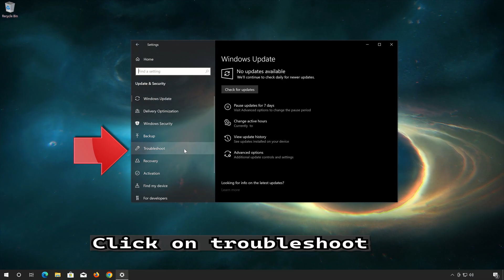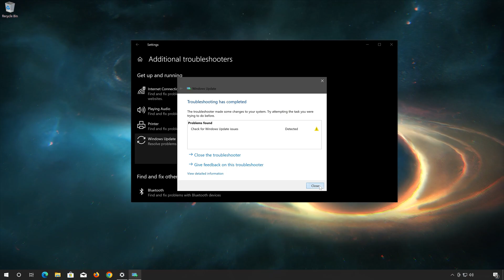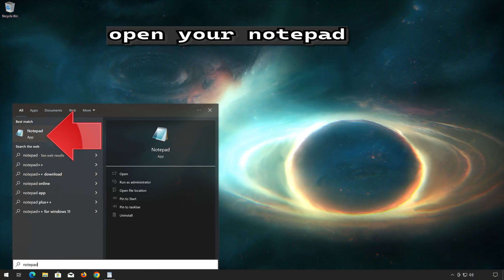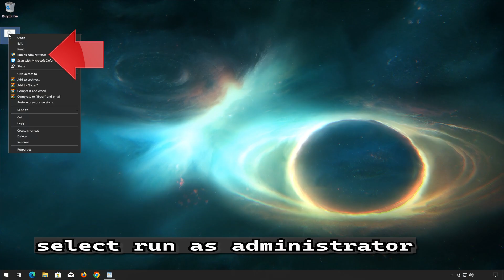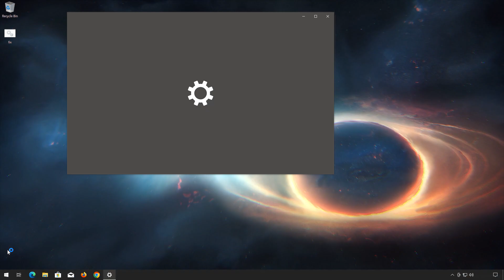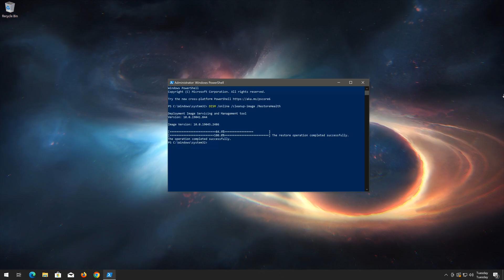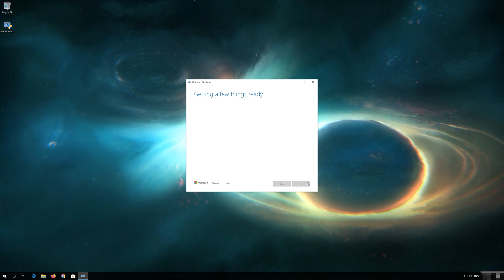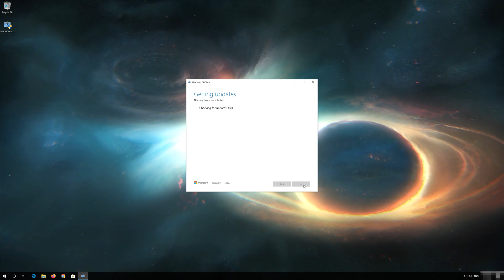How To Fix Windows 10 Update Error Code 0x80070643 [NEW SOLUTIONS]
The windows 11 update error 0x80070643 usually appears because the Windows update installation is interrupted, incomplete, or fails for any reason, resulting in the corruption of the update database. another reason could be connected to Registry Errors: Corruption in the Windows Registry can impact the functioning of Windows Update. if you encounter this  issues , it's recommended to try the following solutions.

 "Windows Recovery Environment servicing failed. Manually resize your partition by 250 MB"

 》 CHAPTERS 《

00:00 Intro
00:32 Solution #1
02:07 Solution #2
03:11 Solution #3
05:20 Solution #4
07:00 Solution #4
09:47 Outro